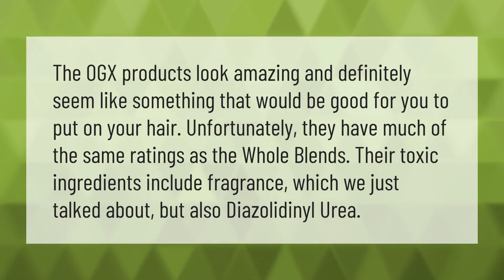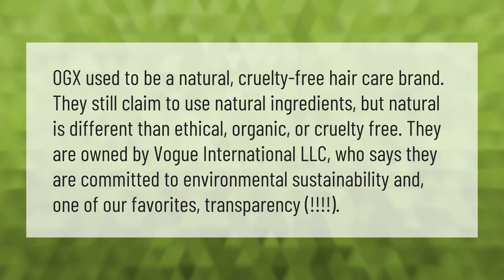Does Ogx have harmful chemicals?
00:00 - Does Ogx have harmful chemicals?
00:38 - Is Ogx a safe brand?

Laura S. Harris (2021, July 6.) Does Ogx have harmful chemicals?
    AskAbout.video/articles/Does-Ogx-have-harmful-chemicals-257215